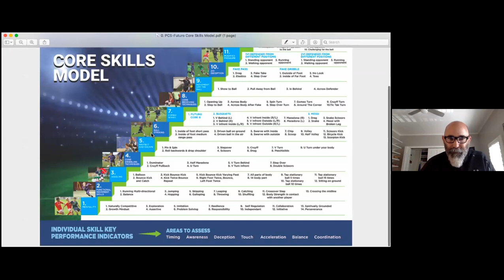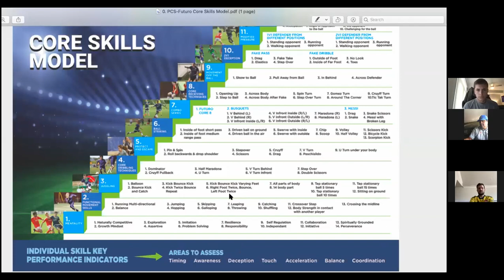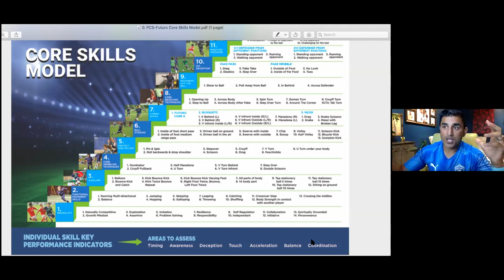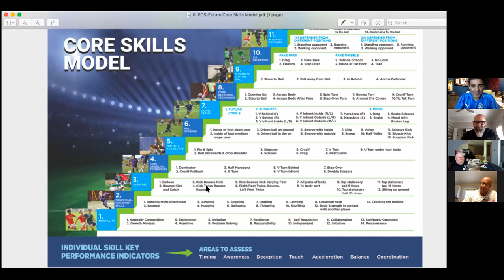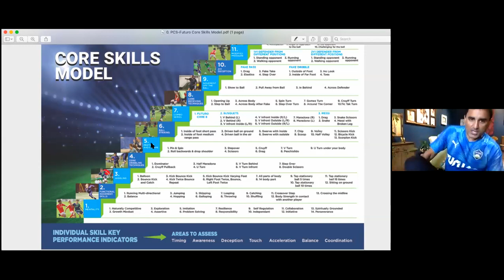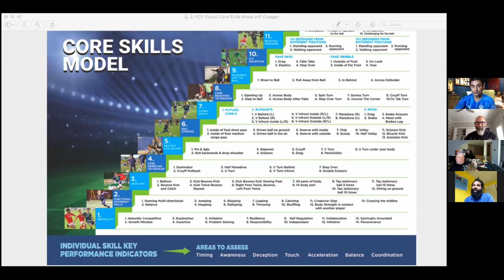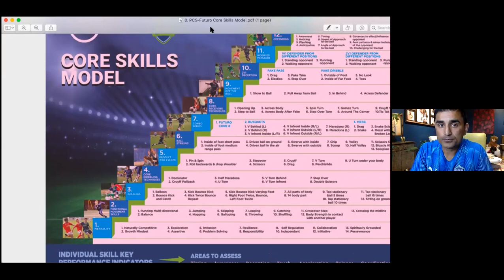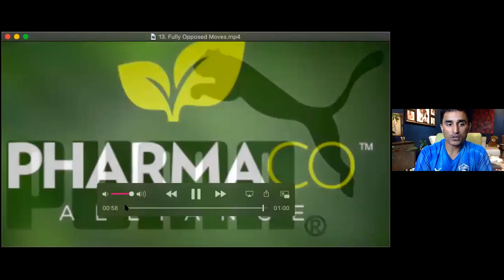Futuro Core Skills Model